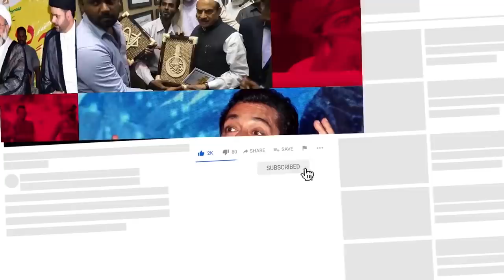Siasat ki khabrein 22nd Jan 2021